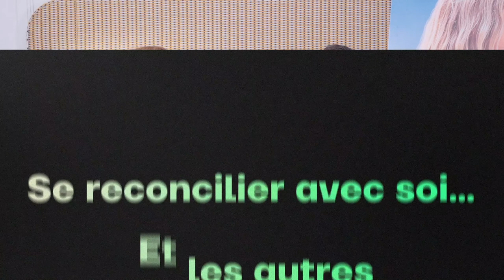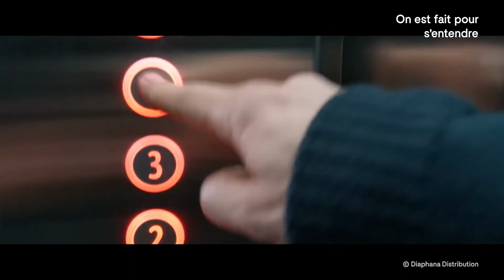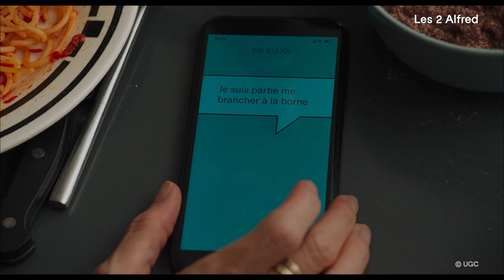Sandrine Kiberlain & Pascal Elbé : L'Entretien (ON EST FAIT POUR S'ENTENDRE)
« Il y a plein de gens qui vivent dans leur vie une vie romantique sans le savoir. » ♥️

Nous avons rencontré Pascal Elbé et Sandrine Kiberlain pour parler romantisme, rapport à l’autre et handicap à l’occasion de la sortie de ON EST FAIT POUR S’ENTENDRE, actuellement en salle.🦻